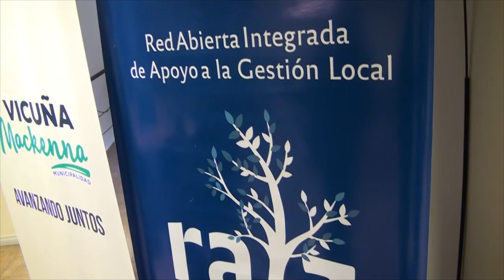CARLOS BOAGLIO DIRECTOR DE CULTURA ACTIVIDADES CULTURALES ACTUALES Y PROXIMAS